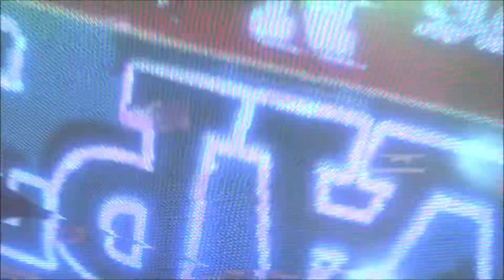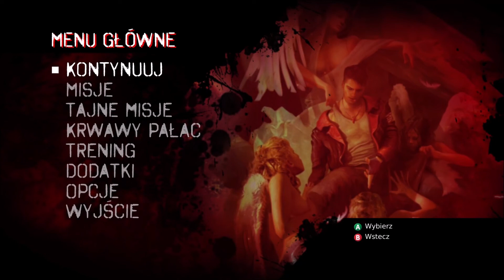Zagrajmy w: DmC Devil May Cry #10 Złe Wieści